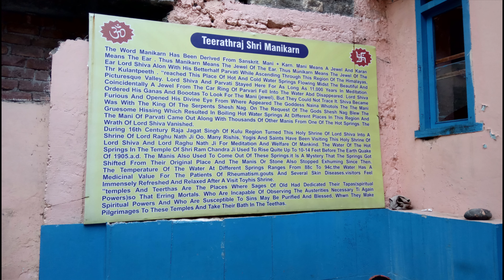How food is cooked without fire in manikaran sahib gurudwara and it's history.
In this video I'll show you how food is cooked in natural hot boiling water in manikaran.